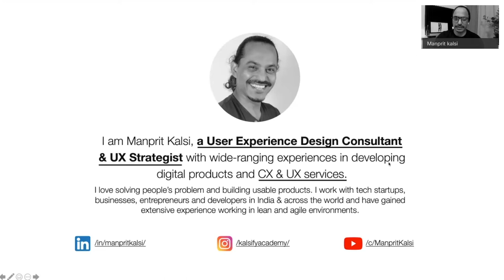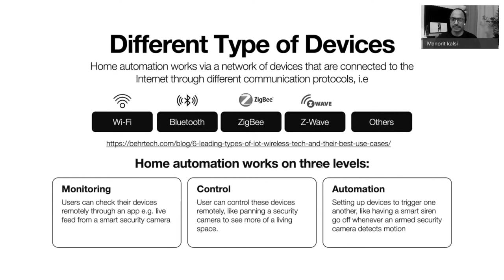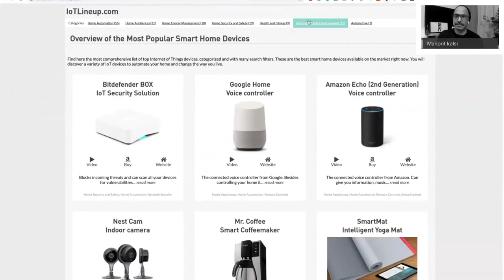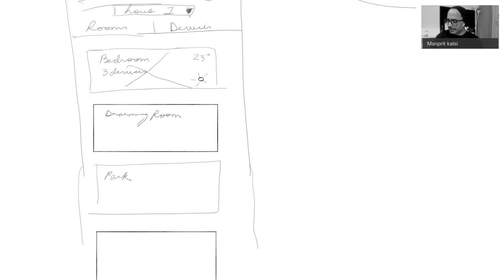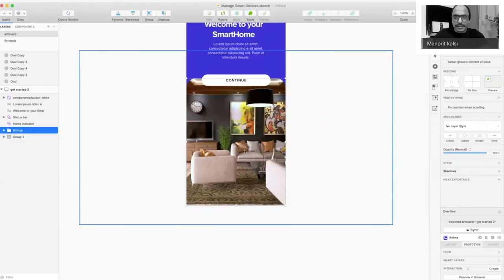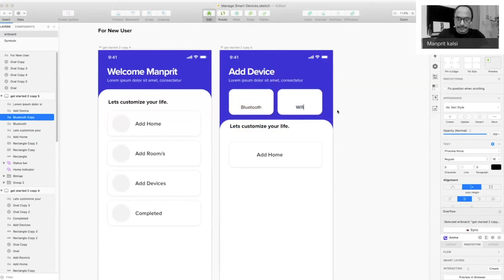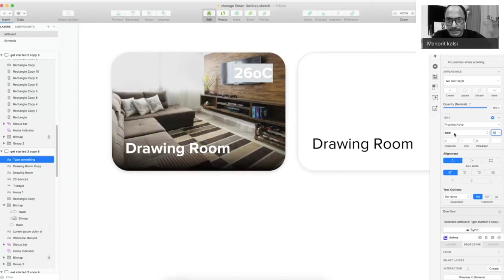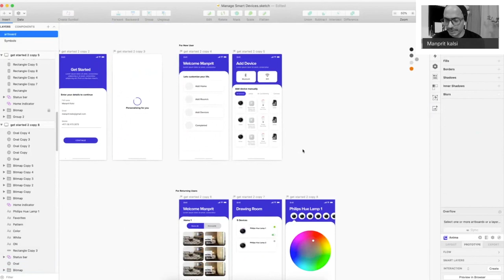How to design a Home Automation (IoT) Mobile App in Sketch App: Live Session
Watch me create a Mobile App Design for Home Automation App in less than 2 hours.
In this session, I talked about what is home automation, different technologies used in Automation,   IoT Devices and also talked about what a Home Automation app can do. After that, I did some sketches and wireframes and then converted the same to Hi-fi Designs.

The sketch App is a very powerful tool for Designers. It can be used by designers to create websites, icons, and user interfaces for desktop and mobile devices. For beginners and industry professionals alike, Sketch’s powerful tools, gentle learning curve, and intuitive UI allow designers to focus on what they do best; design.

Main takeaways:
- Live session
- Designing a Home Automation App - IoT Devices
- Converting wireframes/sketches to hi-fi designs in Sketch App
- Developing a prototype from hi-fi designs in inVision
- See a live preview of the app
- Next steps

~~Know the Host~~
Manprit Kalsi an Experience Design Consultant & UX Strategist with wide-ranging experiences in developing digital products, CX & UX services and process methods. He loves solving people’s problems and building usable products. He works with tech startups, businesses, entrepreneurs and developers in India & across the world and has gained extensive experience working in lean and agile environments.